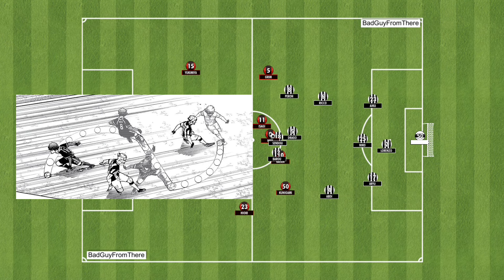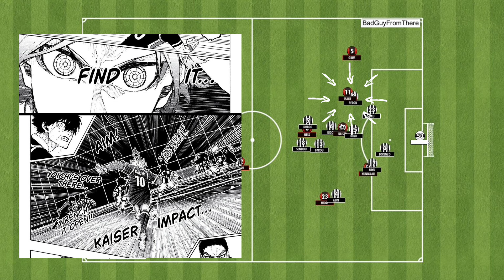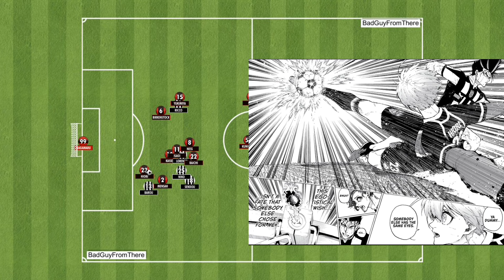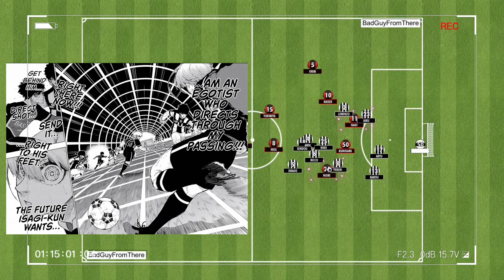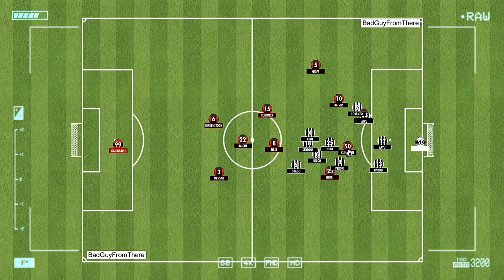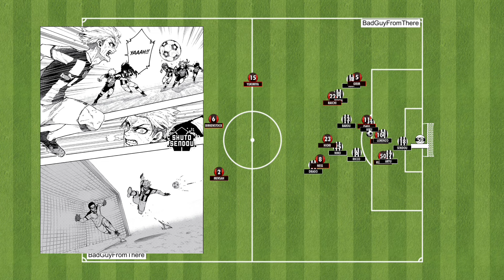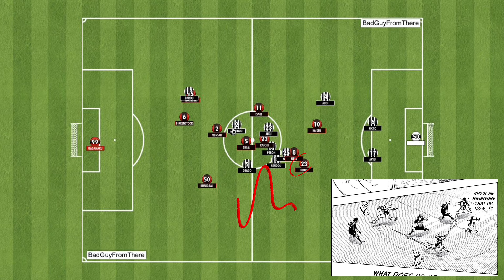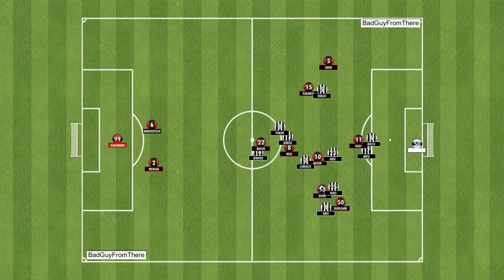Blue Lock: Ubers vs Bastard München the game so far (Final)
A new Serie on the channel. The  Analysis of each team in the NEL that played against Bastard München. We are currently doing Ubers vs Bastard München and this video marks the end of that game. We will do Barcha next and then Manshine City. And I might start the PXG game soon.

Guys get the video to 100 Likes so that I can drop the next part.

Background Videos

Other musics